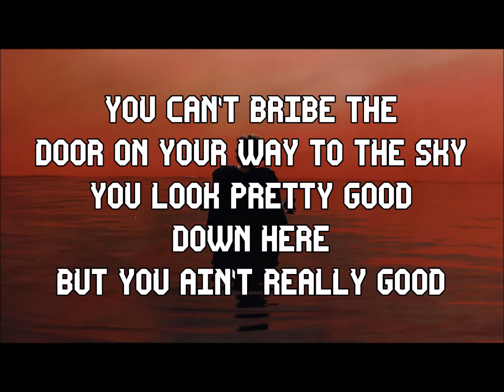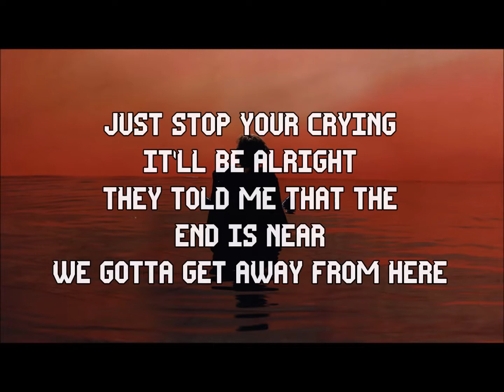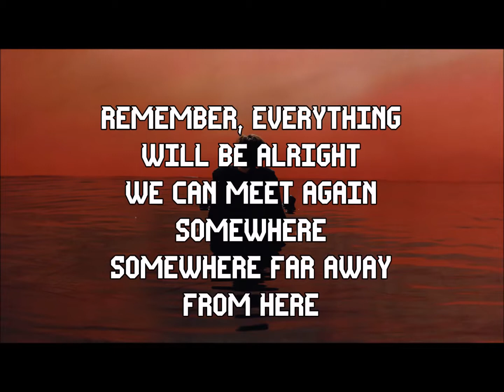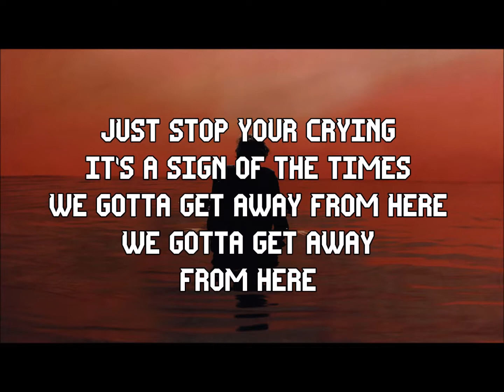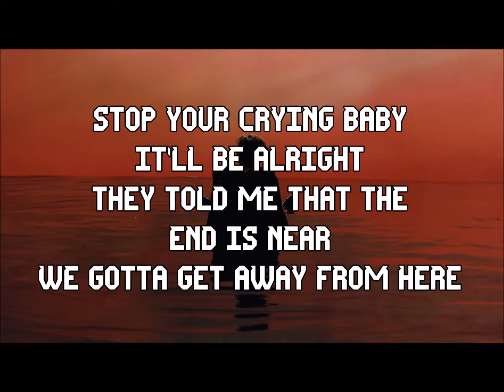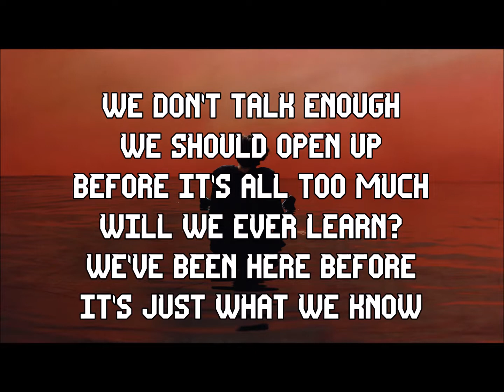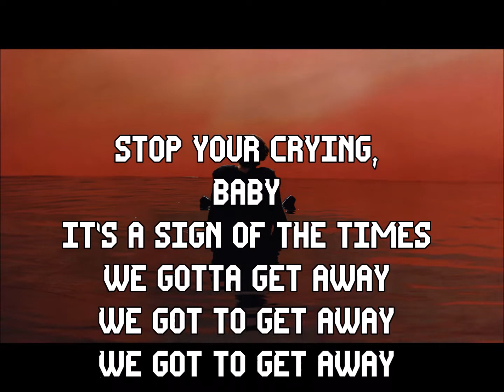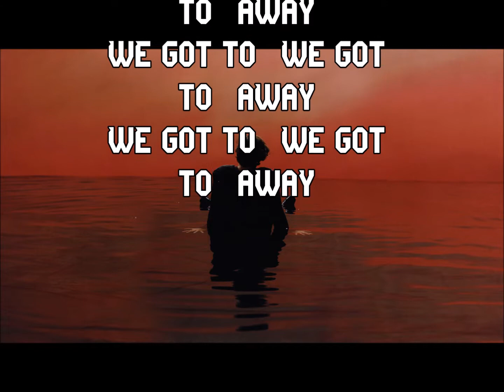Sign of the times official lyrics video